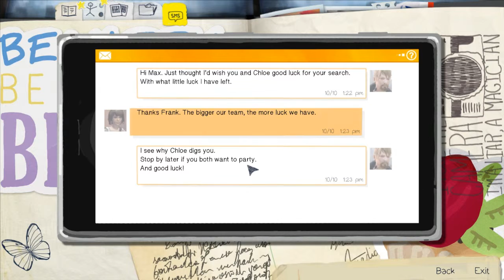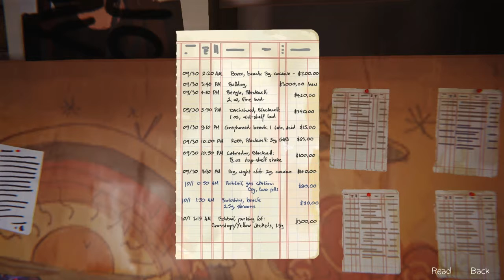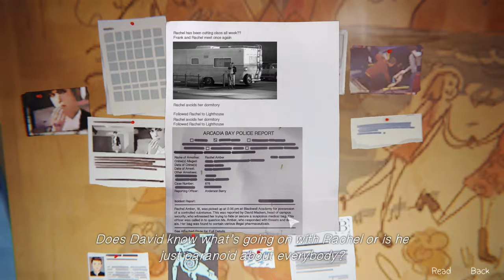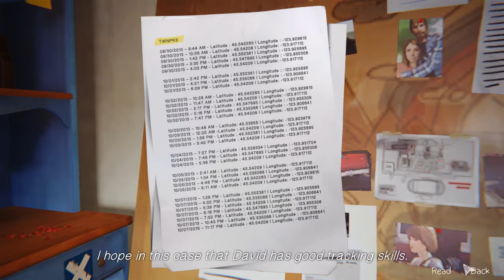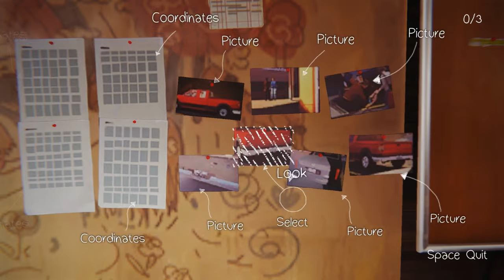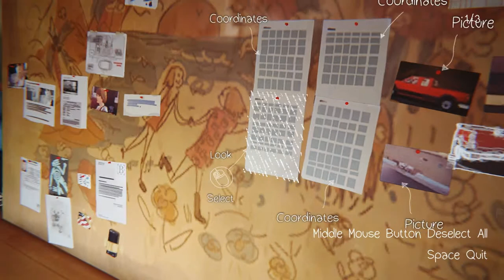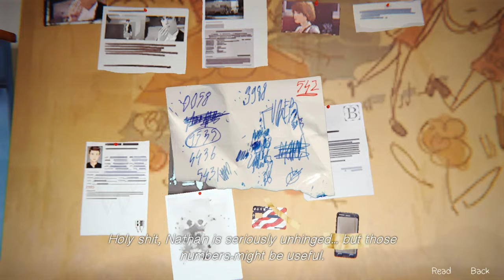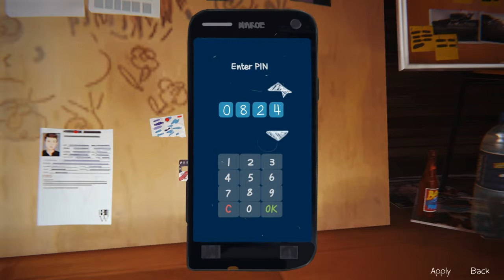Life is Strange-Dark Room Part 5-Playing Detective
Today we patch things up with an old enemy and then figure out the location of the elusive Dark Room.